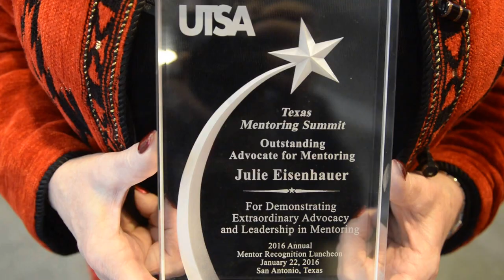Why YOU should be a mentor! TX Mentoring Awards 2016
Texas Mentoring Awards - presented at 4th Annual TX Mentoring Summit - January 2016. Interviews with Barbara Saldana Harmon of UTSA's Office of P-20 Initiatives & Mentor of the Year, Julie Eisenhauer, of Houston.